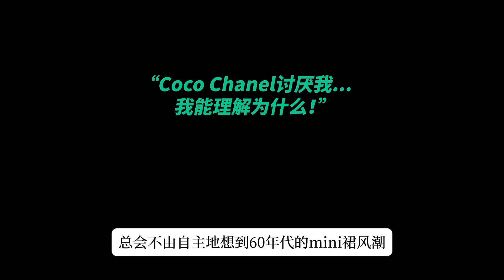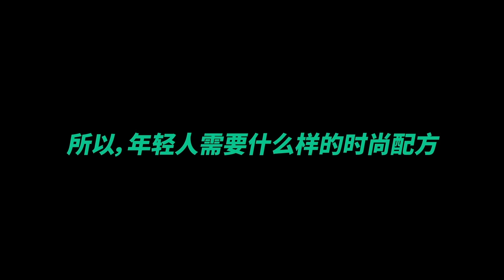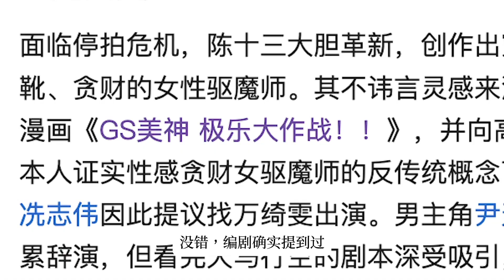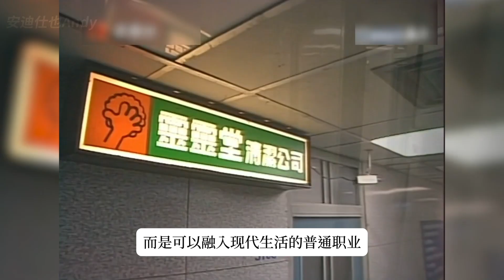初代漫画腿“万绮雯”的时髦经？！马小玲衣橱解析|我和僵尸有个约会|萬綺雯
谁会不爱看这个女人风风火火，抓起宝物箱就赶去驱魔的样子
你听说过《我和僵尸有个约会》么？马小玲应该是香港驱魔师中对时尚最有passion的
谁能想到，驱魔师居然会被描绘成穿着mini裙、脚踩长靴的模样？ 看到这幅行头，香奈儿可能有话要说了：…
什么是膝上时代？马小玲的人物灵感从何而来，她的穿搭公式如何日常操作，你别说，早秋的时候还蛮适合，还有一点点中式元素